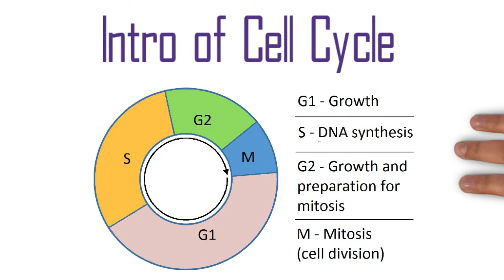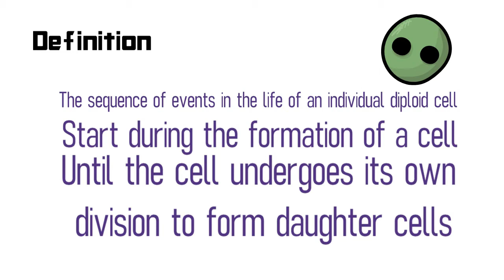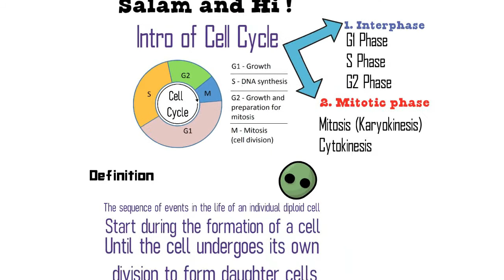Chapter 3 EP 3 / Sem 1 : Introduction of Cell Cycle (Matriculation Biology)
Chapter 3 Cell Division. Untuk pelajar Program Matrikulasi Modul 1 dan 3  seluruh Malaysia. Menggunakan bilingual / dwibahasa